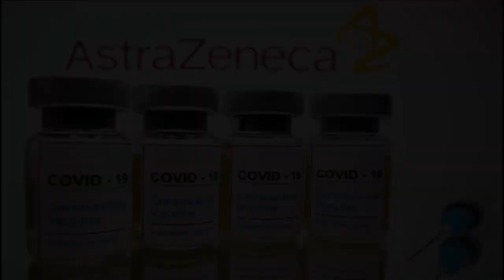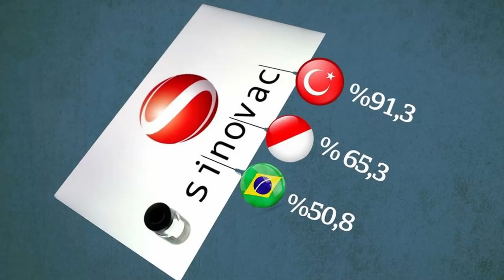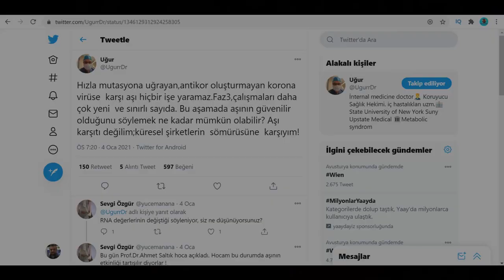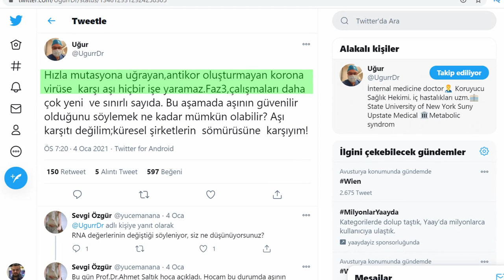COVİD 19 MUTASYONA UĞRADI. AŞILAR KORONA VİRÜSÜ BİTİRECEK Mİ? HANGİ AŞI ETKİN ? ŞÜPHELİ ÖLEN LİDER?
COVİD 19 MUTASYONA UĞRADI. AŞILAR KORONA VİRÜSÜ BİTİRECEK Mİ? HANGİ AŞI ETKİN ? ŞÜPHELİ ÖLEN LİDER KİM. AŞILAR KURTULUŞ OLACAK MI?

Merak Edilenler ! Youtube kanalımdan herkese merhaba.

Merak edilen Covid-19 Aşıları hangileri ? Bu aşılar etkin mi? Profesörler  , Doktorlar aşılar için ne diyor ?
Hangi aşı firması rüşvet verdi ?
Hangi aşı daha koruyucu ?
Hangi devlet adamı Korona açıklamasından sonra şüpheli biçimde öldü.

Hepsi bu videomda.